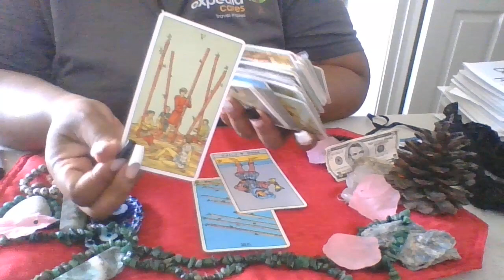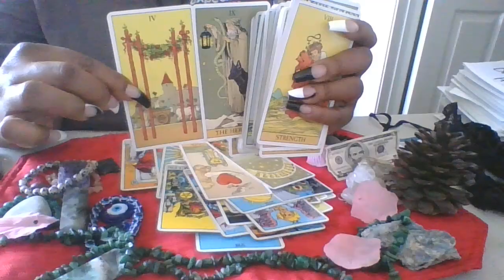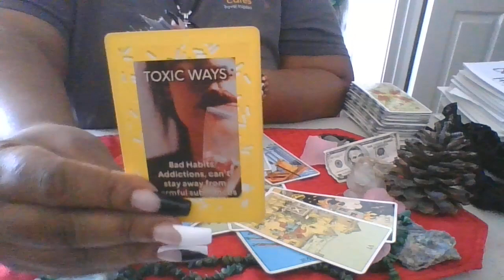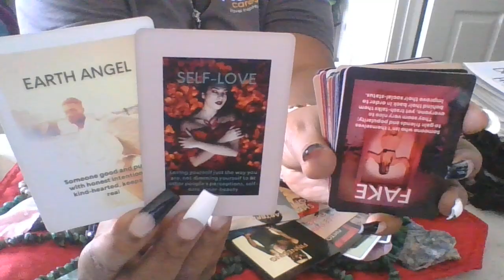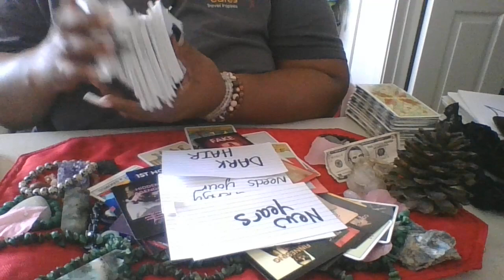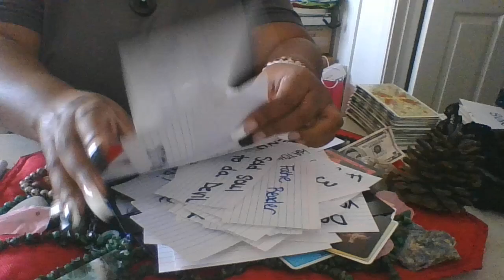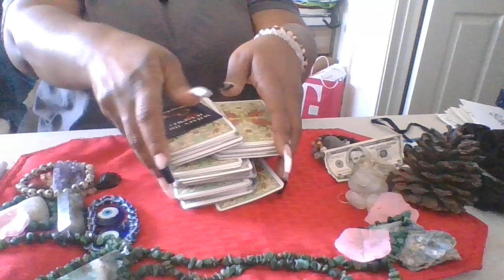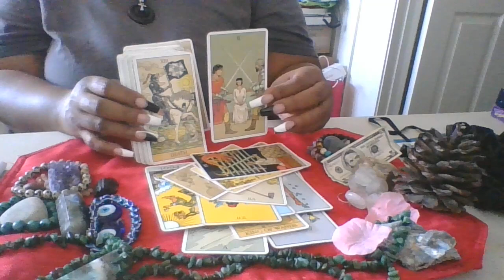KARMIC JUSTICES FOR THOSE WHO WERE VICTIM TO THE DARK TWISTED MIND OF A DISTORTED FEMININE KARMIC